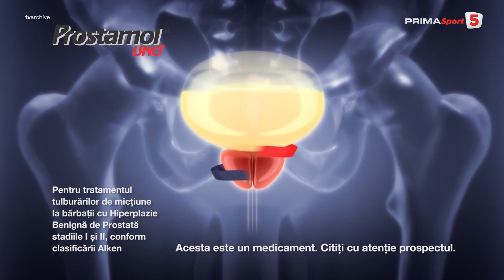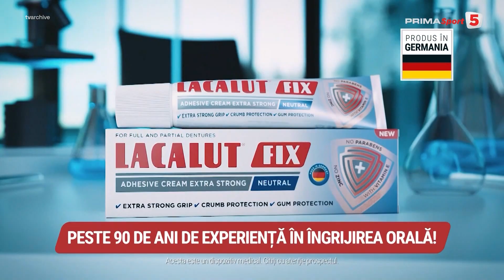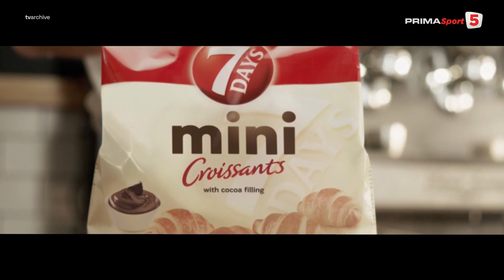Prima Sport 5 HD - Reclame - 06.10.2022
Înregistrare făcută pe 6 octombrie 2022.